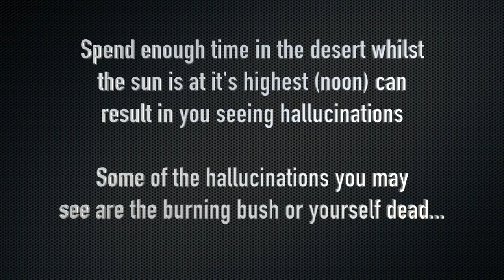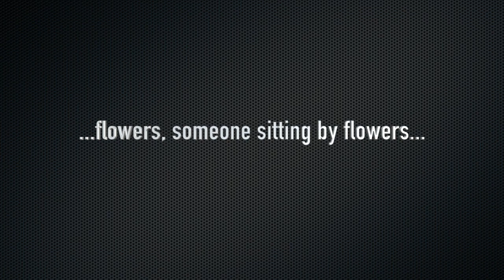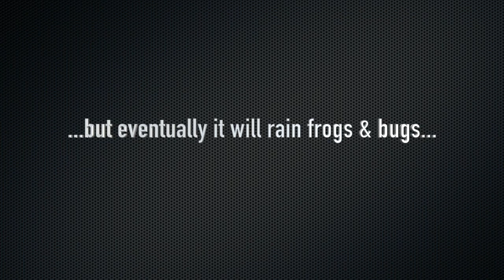Assassin's Creed: Origins - Overheating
A video guide on how to unlock the 'Overheating' trophy on Assassin's Creed: Origins.

Please comment on any suggestions you may have to improve future videos.